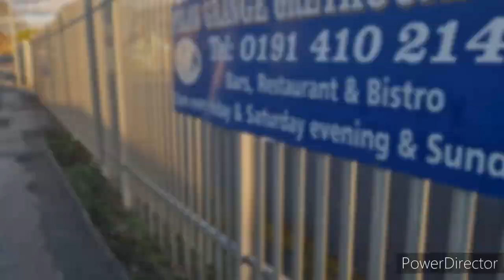#180 | ...do lasu by się szło | Storytime o ogromnych krowach | Moje pierwsze filmy na sm - o czym?